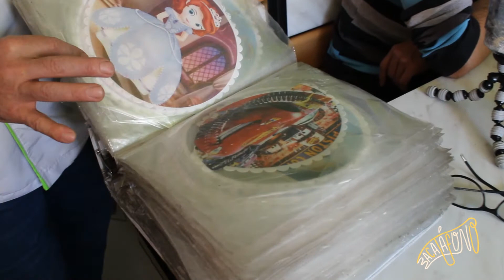Don Juan de Jesús y su Pastelería San Valentín | T2.EP2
💛❤️Él es don Juan de Jesús, en dueño de la Pastelería San Valentín y🍰 uno de los protagonistas del segundo episodio de la segunda temporada de Bacatáfono: 🎙️Historia entre-tiendas, donde podrás conocer su historia y la de su pastelería.🎂

🎧Escúchalo en tu plataforma de audio favorita, Spreaker, Ivoox, Spotify o YouTube